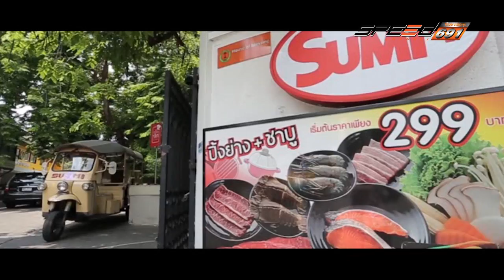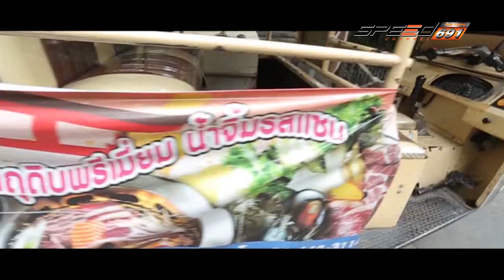Race Show 08 07 59 B2